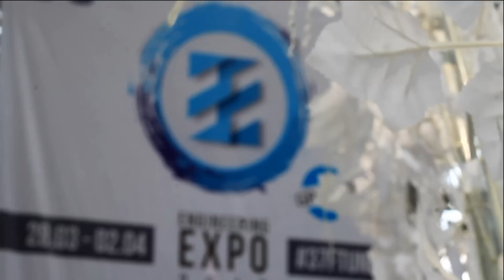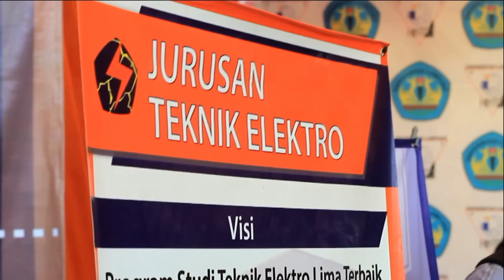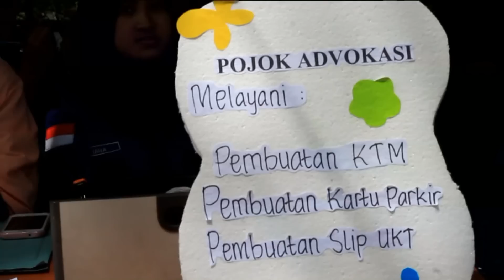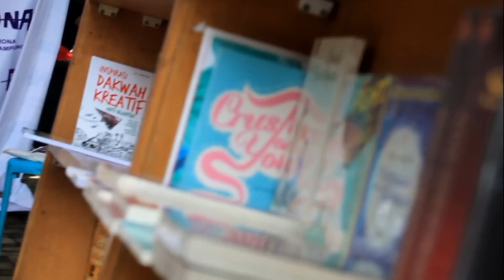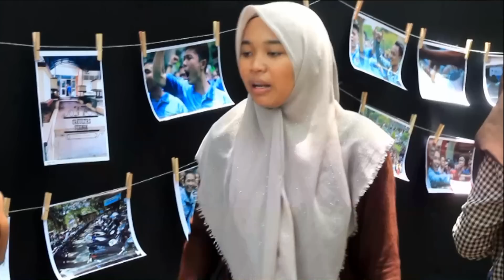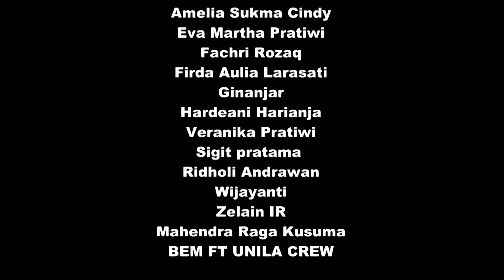Engineering Expo 2016 | BEM FT UNILA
kegiatan tahunan fakultas teknik yang diselenggarakan dalam rangka ulang tahun fakultas teknik unila yang ke 37